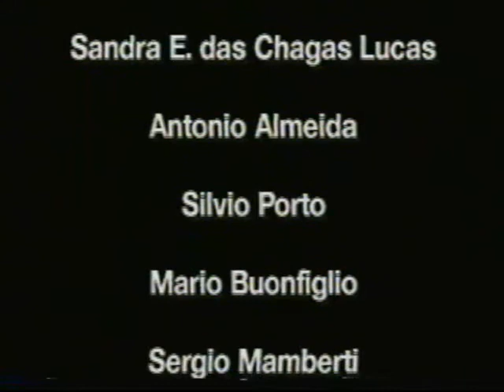O homem de visão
Com Sérgio Mamberti, exercício fílmico de workshop, comercial sobre marketing cultural.